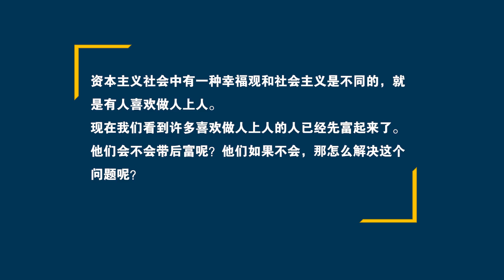阳和平：先富后赴理念炫，混淆概念是诡辩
几千年都是先富欺后赴，难道风水转了？2022年10月16日录制。